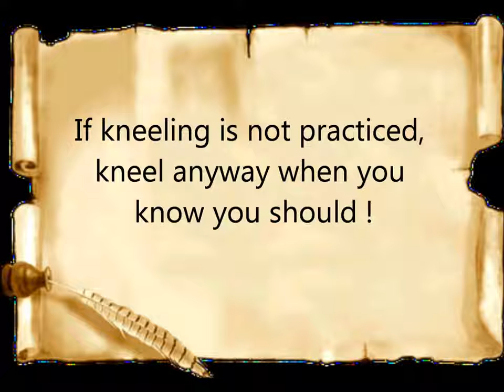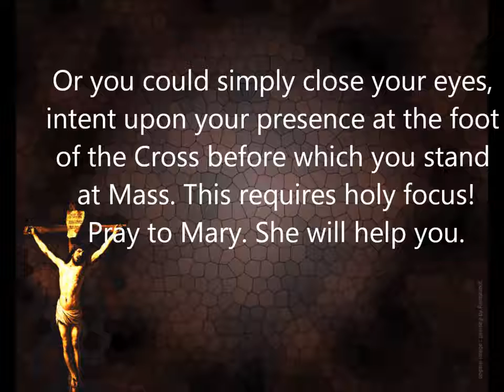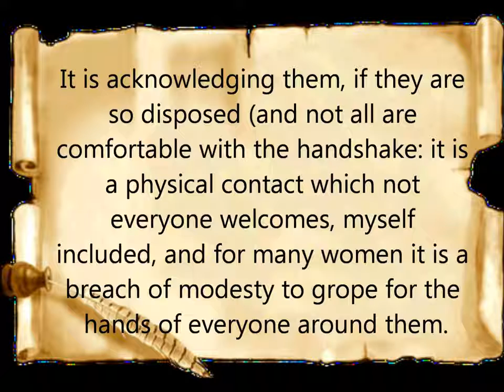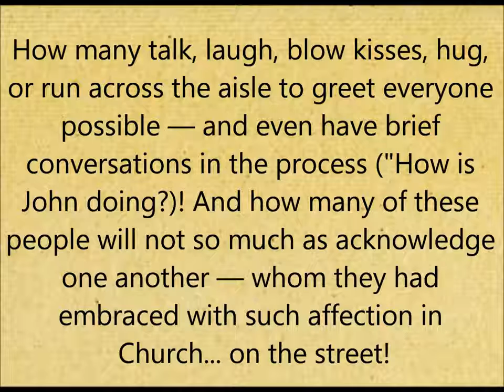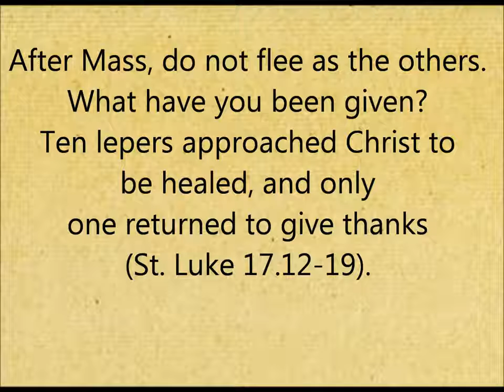How to Go to New Mass without Lose Sense of Sacred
Screen shows only ! From same creator of TradCat Faith & Morals.
We are also at our regular channel, TradCat Faith & Morals, with Latin Mass online, new videos.